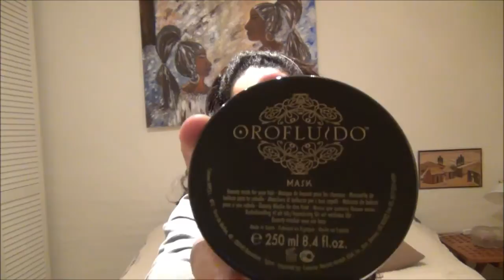Resenha orofluido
Quer fazer uma baiana feliz?

Se inscreve.
Curtam+ Comentem+ Compartilhem  em suas redes sócias.

 Micheli ❤